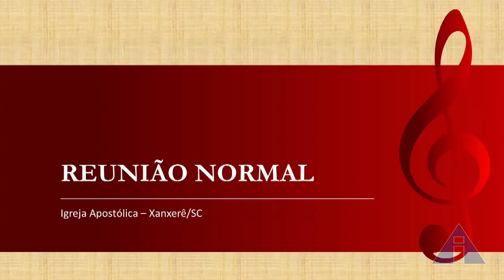Igreja Apostólica - Reunião Normal - 10/02/2018 - Xanxerê/SC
apostolica xanxere